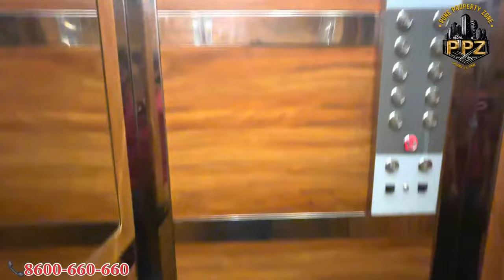36 Lakh का 3 BHK At Kondhwa Pune | 800+ Carpet | Ready To Move In 📞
Super Huge 3 BHK ( For SALE )
1170sqft Built Up
Ready To Move In
Location - Near Vaishali Hospital Bhagyoday Nagar Kondhwa Pune
Maintained Property
Inverter Backup Available
24 Hrs Water Supply.
Parking Available
Fully Ventilated Flat
24 Hrs Automatic Lift